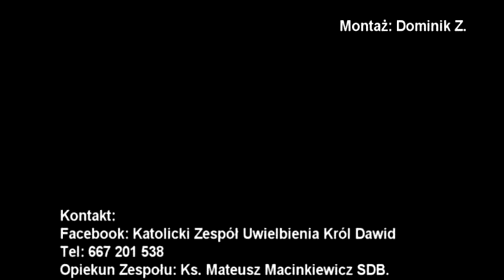Dziesięcina - Marcin Stefanik Król Dawid